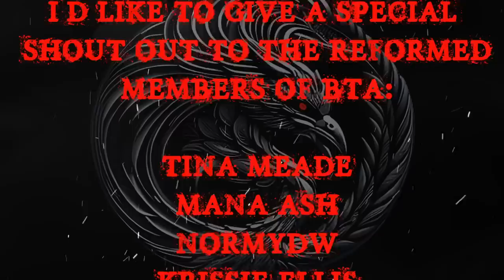TRUE TERRIFYING SHADOW PEOPLE & GHOSTS | RAIN SOUNDS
👉🏼 CREDIT TO THE AUTHOR:
MULTIPLE AUTHORS